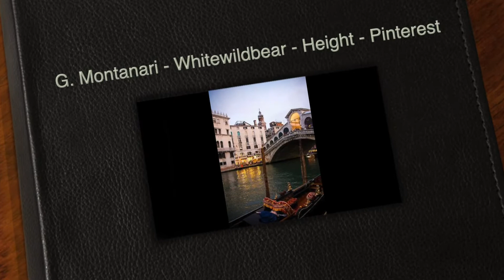G Montanari Whitewildbear Height Pinterest1